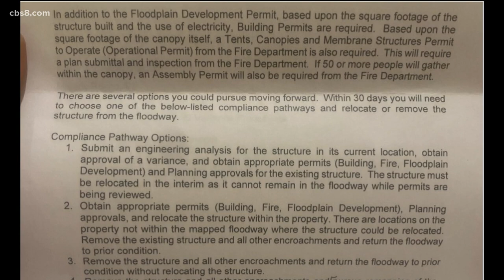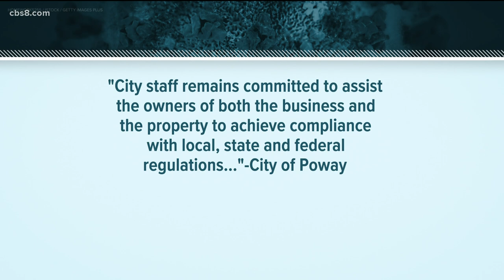Poway fitness studio threatened to shut down because it is located in a flood zone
The owner of Fwrd Barre + Fitness pleaded with the community on Instagram to keep her outdoor gym open.